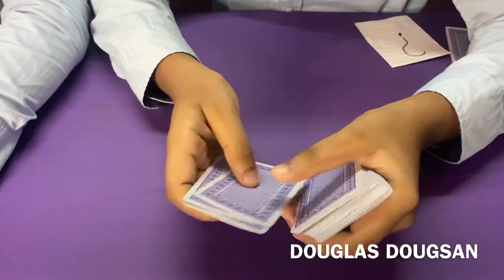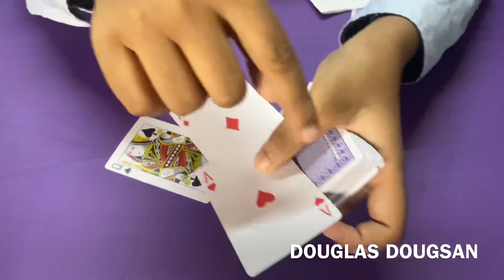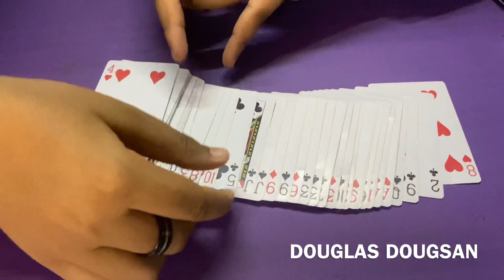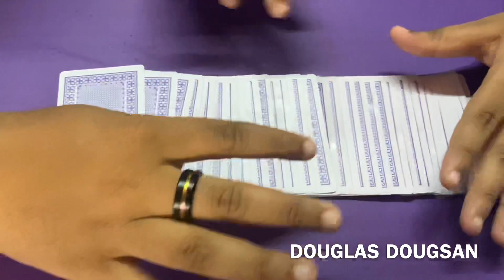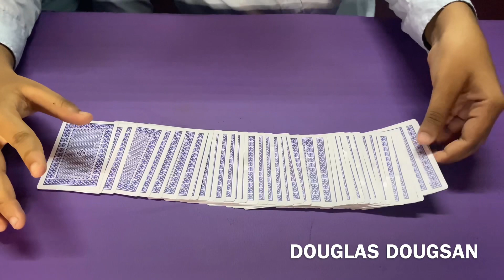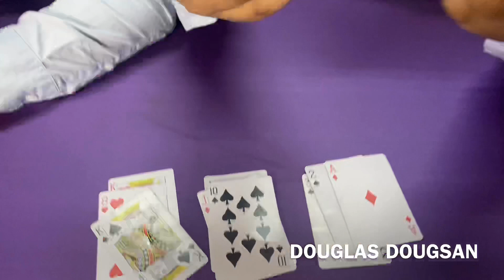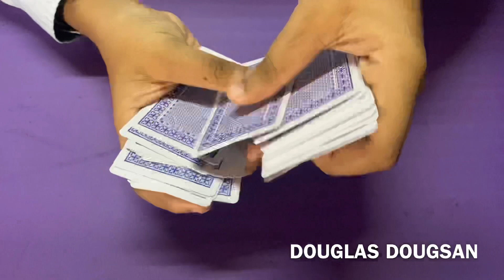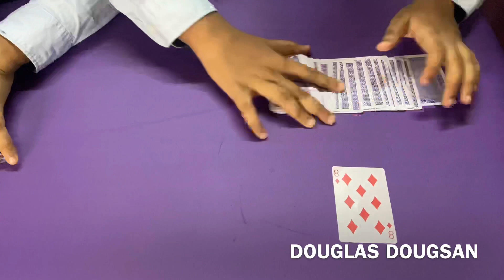DOUGLAS rates DOUGSAN’s MAGIC tricks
Dougsan love ♥️ to make magictricks and he loves to show you guys all and I like 😀 it to very much comment down should we do more magic tricks and don’t forget the first comment from you guys and I will reply to you guys so hurry up and don’t forget to LIKE SHARE AND SUBSCRIBE

Douglas Dougsan